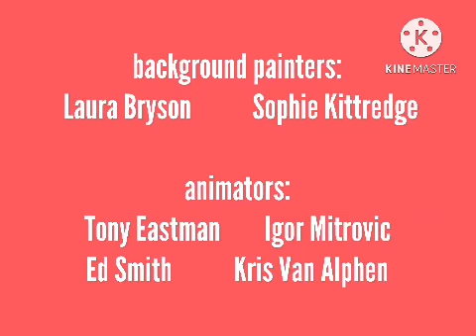Sniz & Fondue | S1 EP2 | The Kidz’ TV Network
Episodes:

"Mod Stylin" - After using too much of his hair gel, Sniz goes bald and Fondue tries ways to make him get his hair back.

“Fashionably Fondue” - Fondue attempts to become a fashion designer, with Sniz as his model.